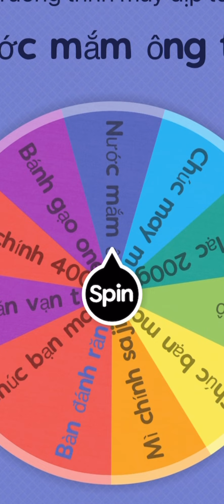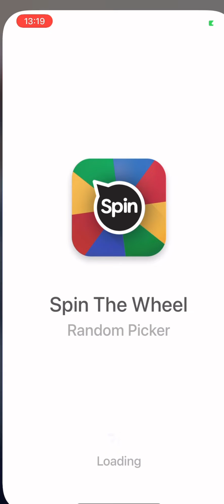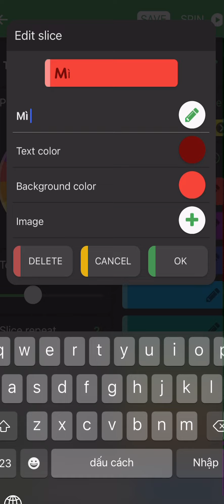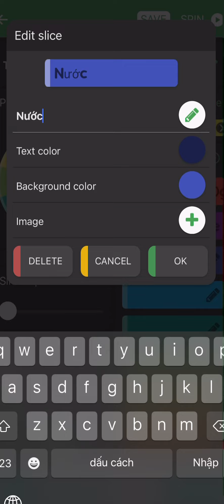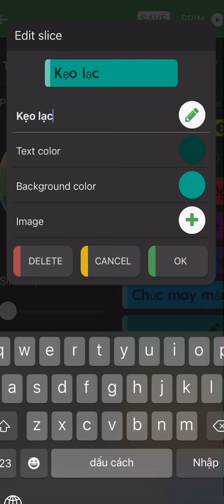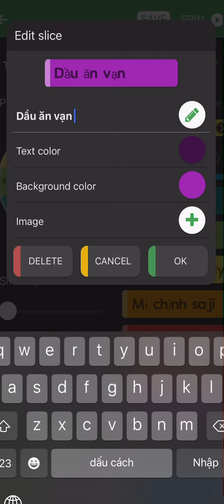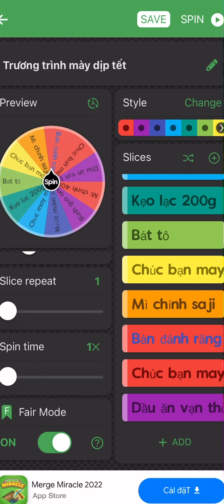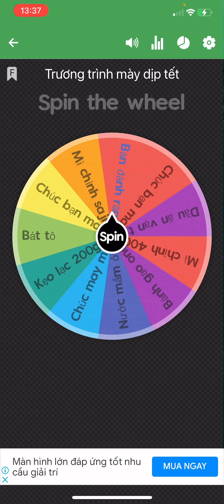Hướng dẫn làm chương trình vòng quay may mắn tri ân khách hàng